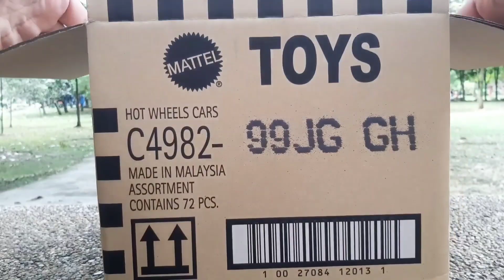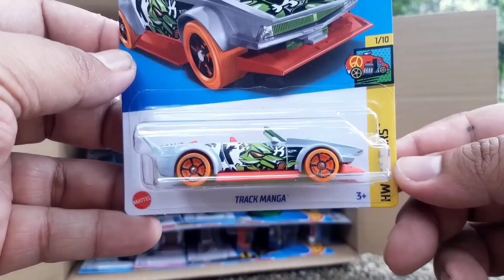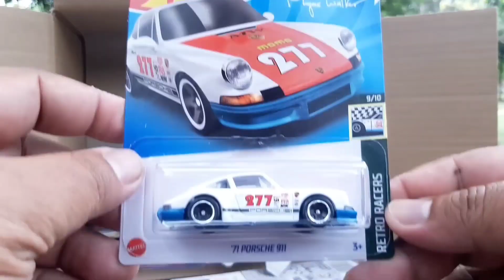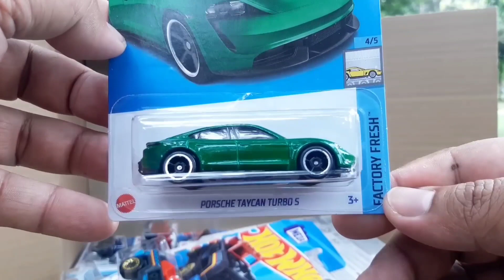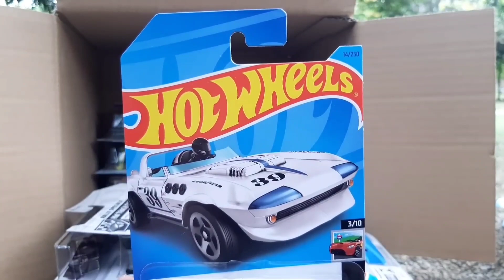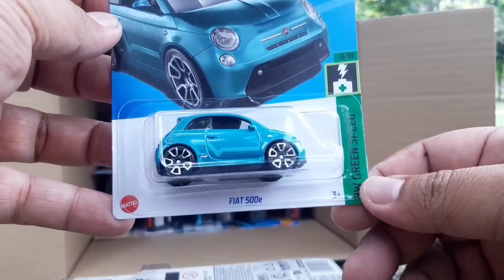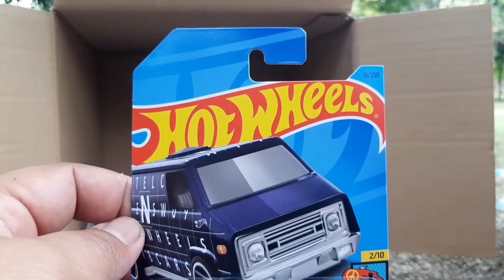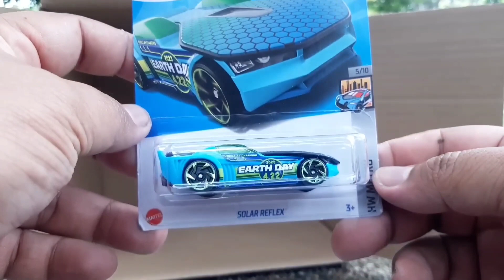Caja G 2023 Hot Wheels // vídeo reacción en español